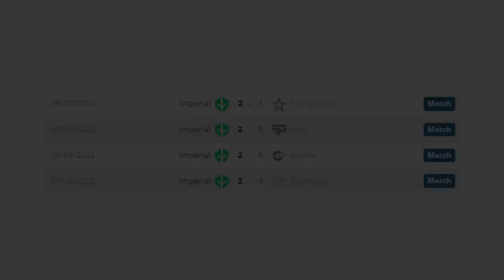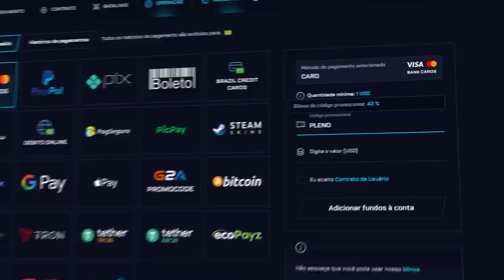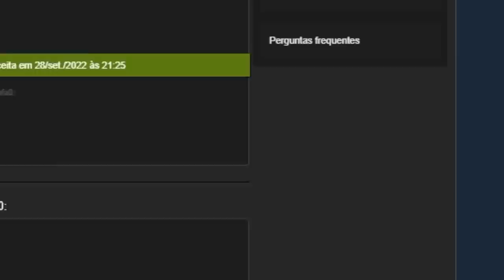precisamos falar do VINI... (TOP 10 JOGADAS da IMPERIAL na classificação para o MAJOR RIO 2022)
Confira as melhores jogadas da Imperial no IEM Road to Rio 2022 - Americas RMR, que deram a vaga para o tão esperado Major de CS:GO no Rio de Janeiro!